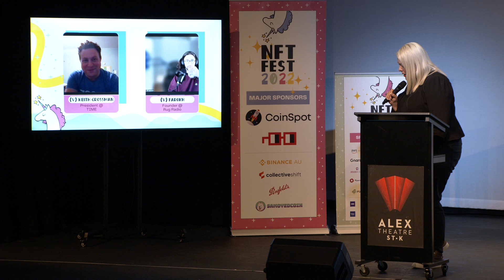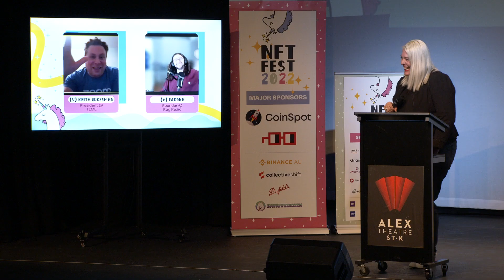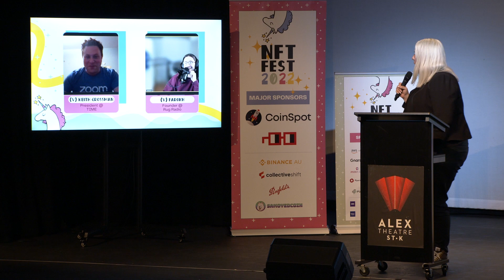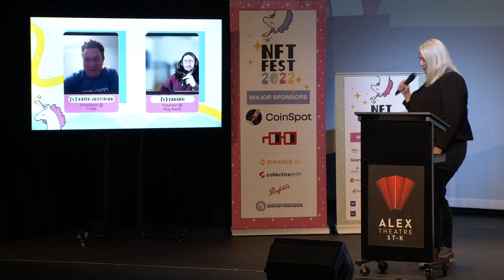Showtime: When will decentralised media eat the world?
Session: Showtime: When will decentralised media eat the world?

Speakers:
- Keith Grossman [President @ TIME] (virtual)
- Farokh [Founder @ Rug Radio] (virtual)
- Katherine Boiciuc [Technologist, Futurist & Imagineer] (mod)

Date: Thursday 24 November 2022 (11:30am) - Right Click, Save As Room